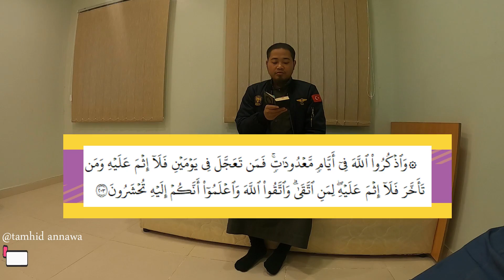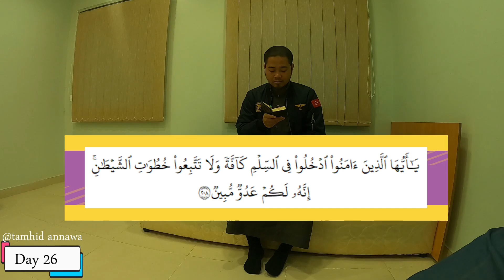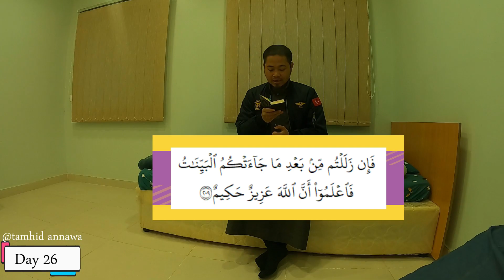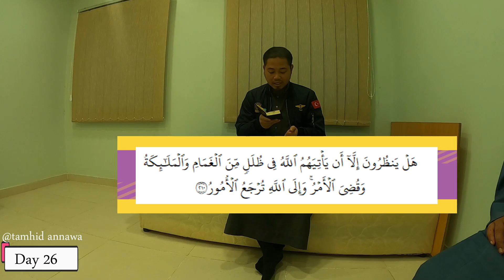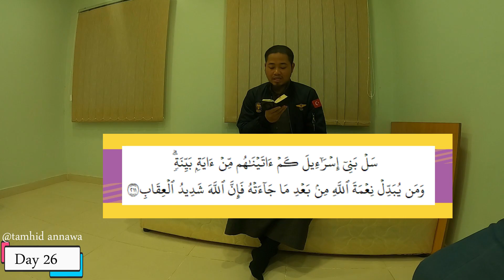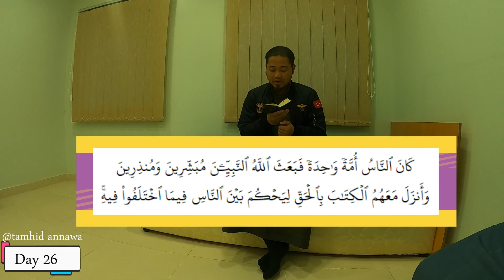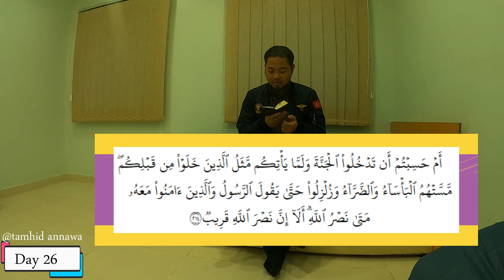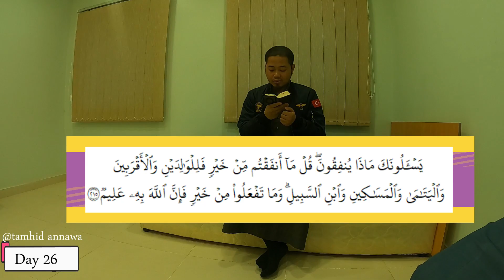Belajar Tahsin al Quran II #030 II Day 26 Al Baqoroh 203 - 215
Bismillah
Insyallah akan upload tentang belajar tahsin dua hari sekali, khusus Ramadhan satu hari sekali.